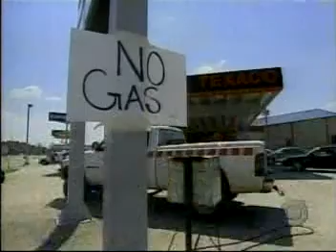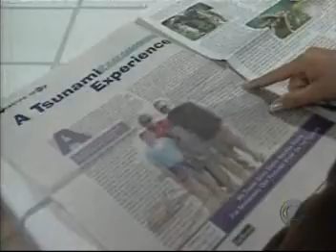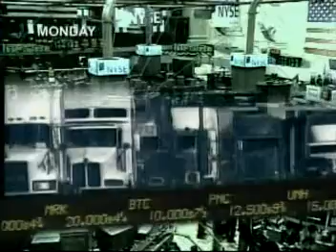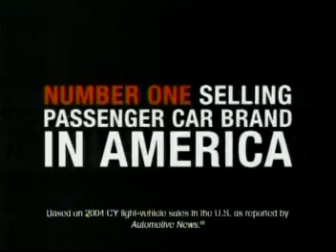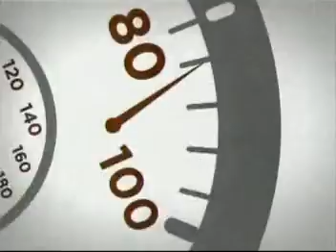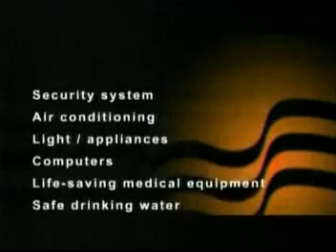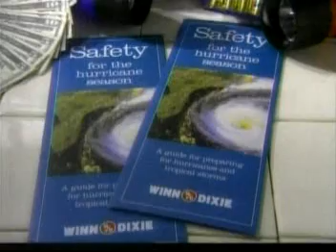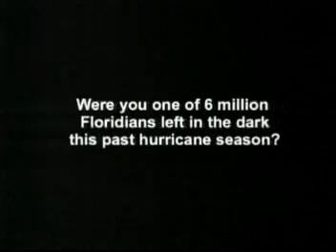Hurricane Katrina - 2005-09-03 - WFOR & CBS - evening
From September 3, 2005, here are three news programs that aired on WFOR-Ch. 4 (CBS in Miami, Florida):

* CBS 4 News at 6 (WFOR local newscast)
* the CBS Evening News with Thalia Assuras
* Hurricane 2005: In the Eye of Katrina (WFOR special anchored by Bryan Norcross)